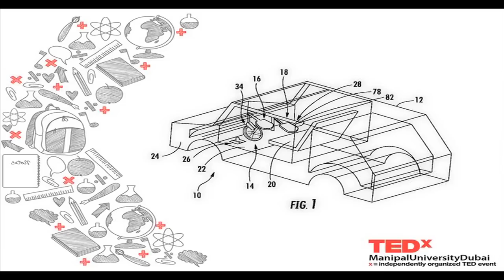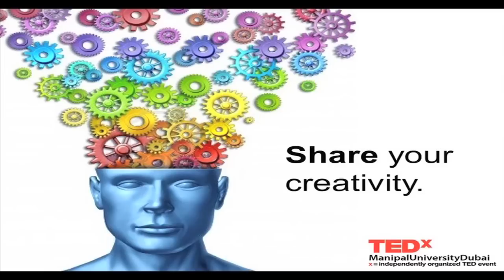Find your inner inventor | Reem Al Marzouqi | TEDxManipalUniversityDubai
This talk was given at a local TEDx event, produced independently of the TED Conferences. Reem Al Marzouqi draws a connection between technology, success and innovation. By sharing her story, Reem urges students to tap into available resources, never give up on their “crazy and impossible” ideas and most importantly find the courage to defy all odds to turn thoughts into realities.

Reem Al Marzouqi, architectural engineer is the first Emirati inventor to win a US patent for her car that can be driven without hands. She is a professional scuba diver with two Guinness records to her credit. Reem will draw a connection between technology, innovation and success.